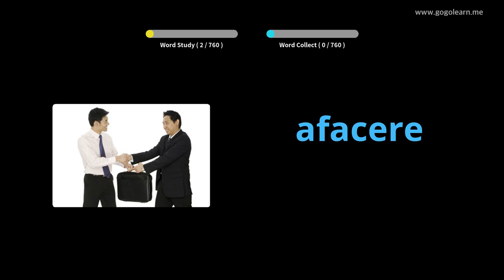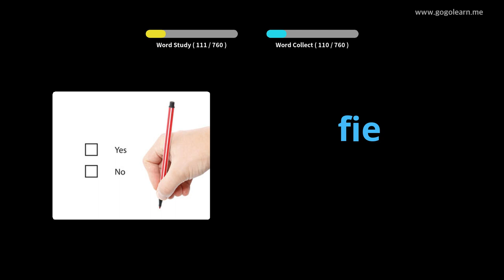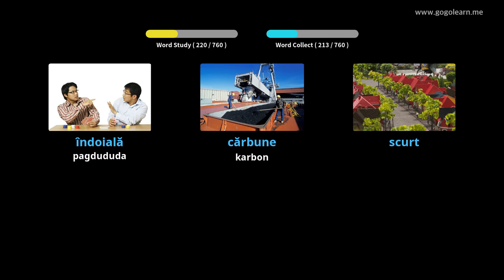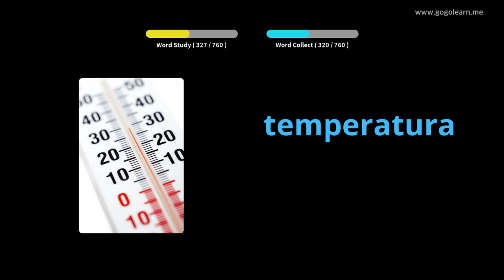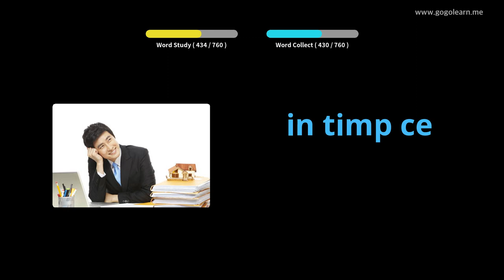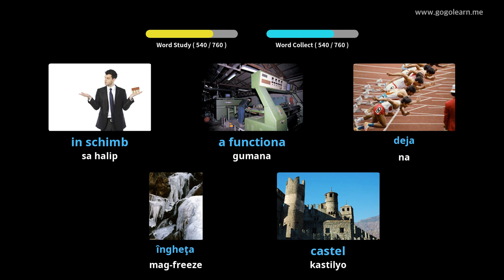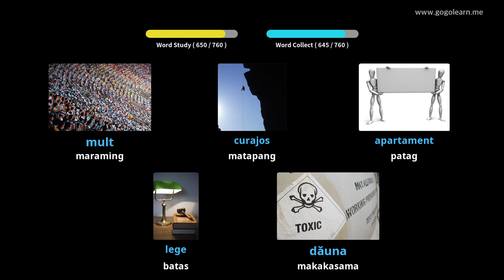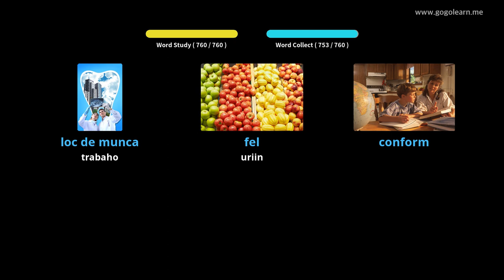Pakikinig sa Talasalitaan ng Romano Habang Natutulog | Golearn